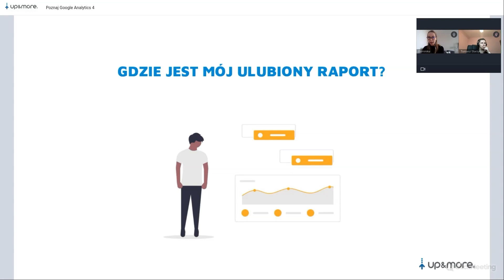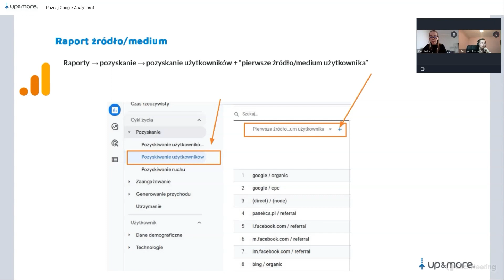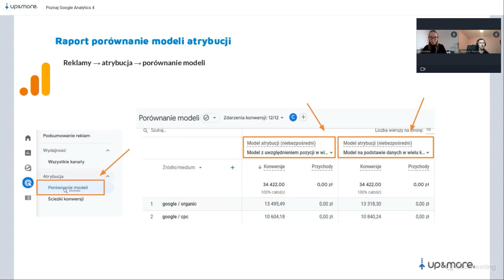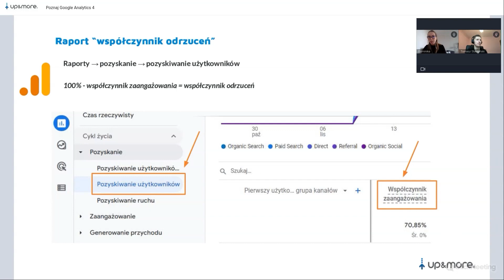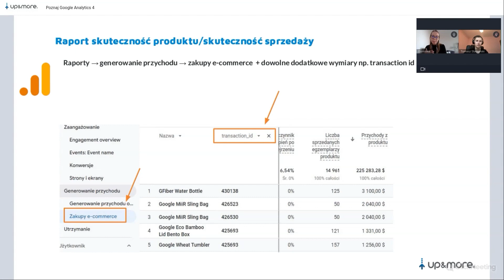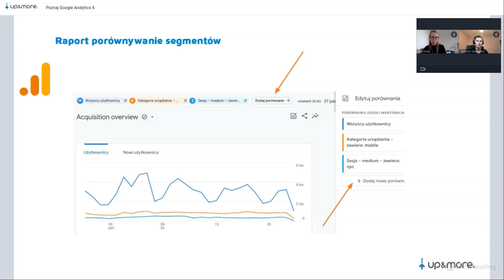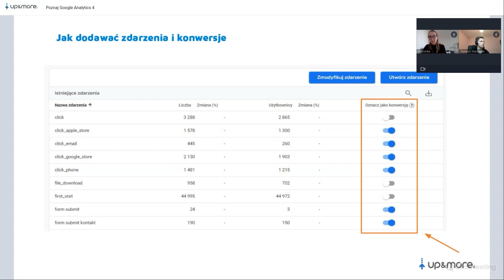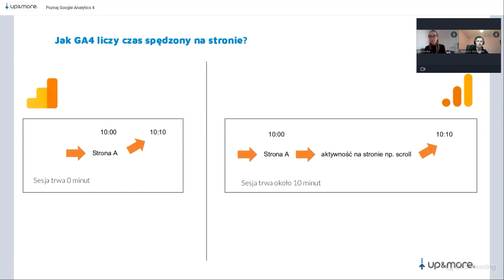Webinar GA4 [3/4] - Gdzie są Twoje ulubione raporty?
Zapraszamy do obejrzenia najnowszego webinaru na temat codziennej pracy z Google Analytics 4.
Webinar poprowadziła Dominika Andrejko, która na co dzień zajmuje się analityką internetową oraz digital marketingiem.

W tej części pokażemy Ci, gdzie w nowym GA4 możesz odnaleźć swoje ulubione raporty z Universal Analytics.

Natomiast w ostatnim odcinku webinaru poznasz dużo praktycznych wskazówek jak skutecznie wykorzystać funkcje GA4 w codziennej pracy.

Miłego oglądania!